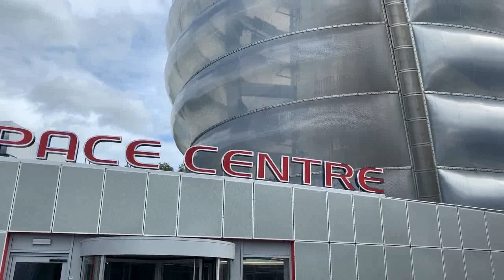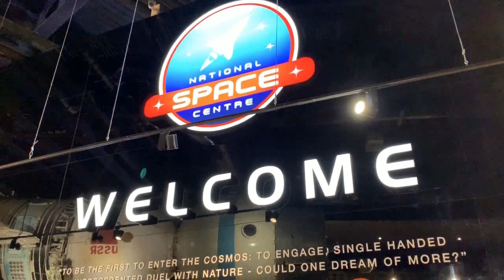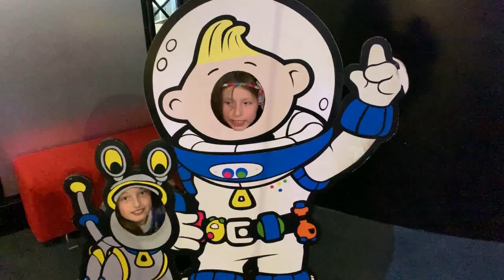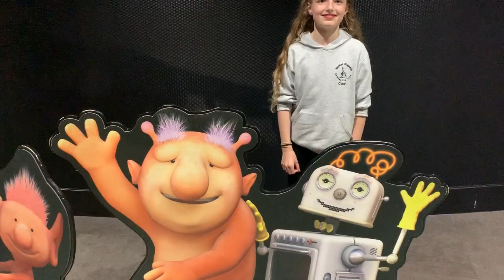National Space Centre - Leicester - UK - Family Visit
Join us on our visit to the National Space Centre in Leicester, UK. We were at the centre for 5 hours in total, all indoors fun so ideal for a rainy day. Very entertaining with an amazing Planetarium (sorry no video of that.) Its not Florida but it is a great take on space flight from the early days to modern times. Soviet, USA, European and British.